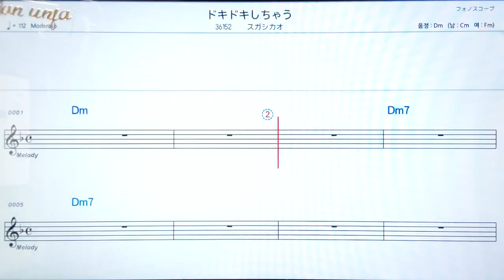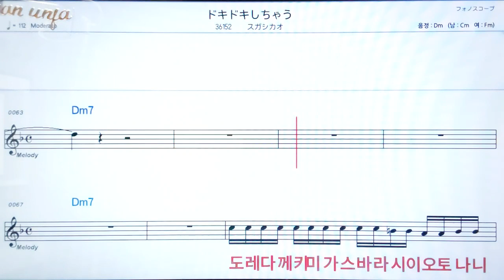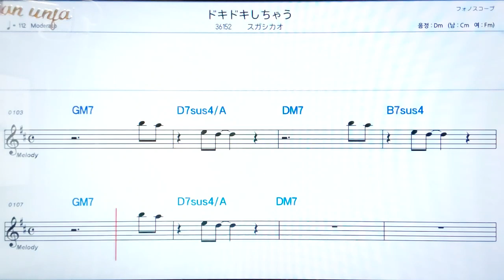도끼도끼시쨔우/스가시카오💖日本の曲( 한글 발음)악보, 코드, ,가사,Karaoke*카라오케 반주